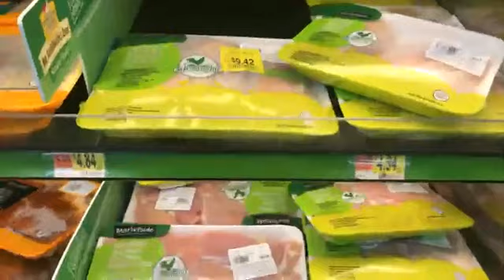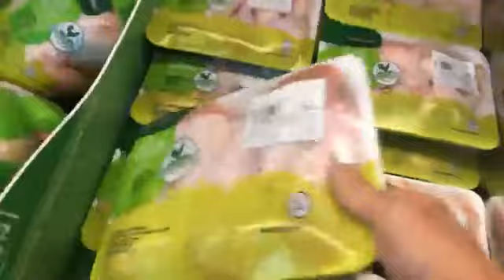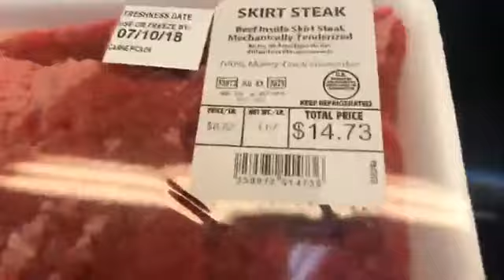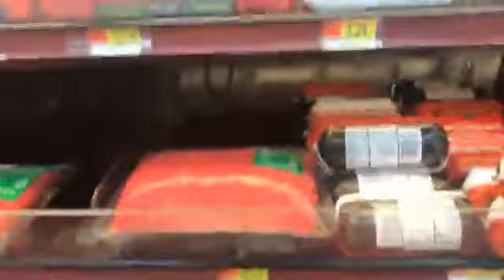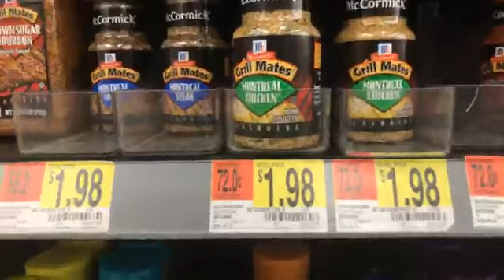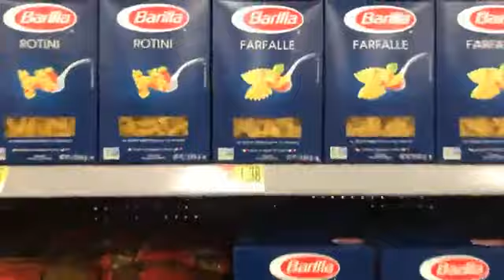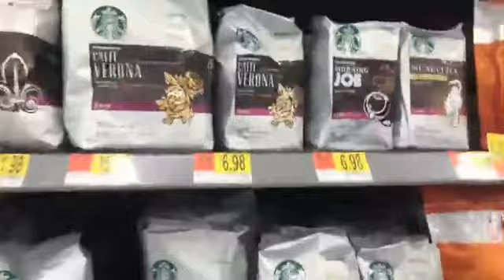Şebnem’le Amerika’da Süpermarket Gezisi Part 2 - Walmart isimli Market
Shopping in Walmart with Shebnem

Ayşe Şebnem Sarı Önerbay ile Los Angeles Sohbetleri

Sebnem'le birbirinden keyifli geziler, sohbetler Alaturka Online Facebook sayfasında canlı yayınlanıyor. Kaçırmamak için Alaturka Ailemize hemen katılın.